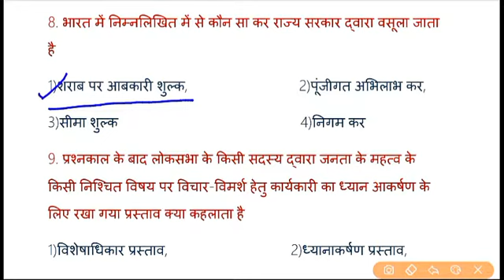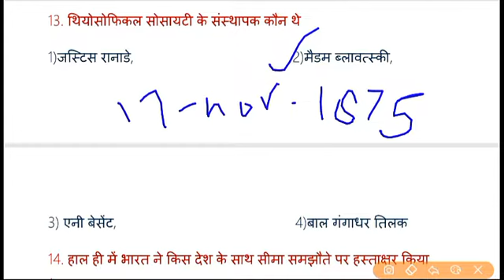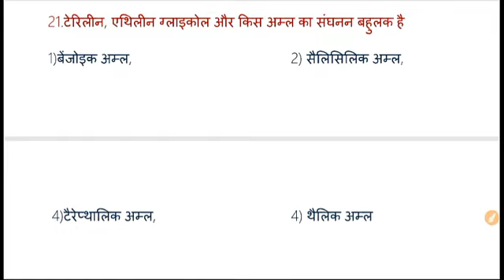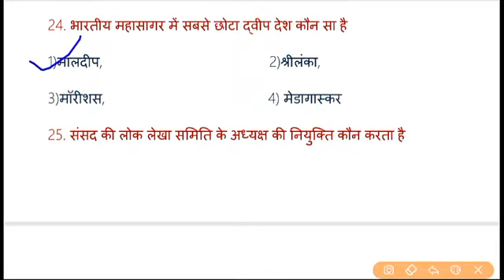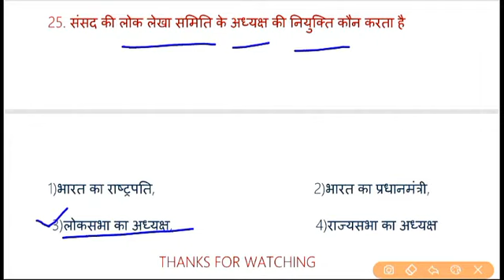SSC CGL 2018 General study previous year paper in hindi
Hello friends,
यहाँ आपको ssc cgl परीक्षा के सामान्य अध्ययन के पिछले वर्ष  के सभी प्रश्नपत्र मिलेगे
Keep focusing on your study.